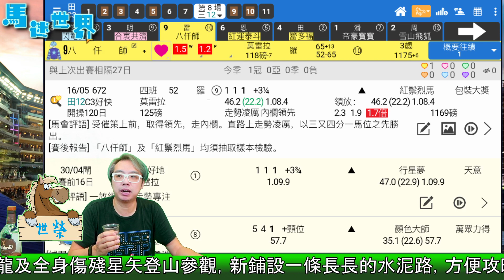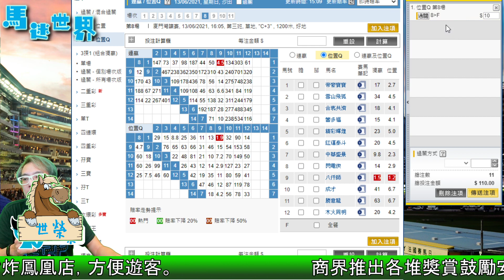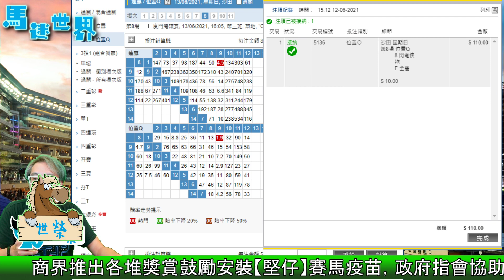🔔節目27🏇賽馬 世榮│【馬迷世界】(六)21.06.12│● 一齊深入用《堅仔》研究賽事●HKJC 賽馬貼士